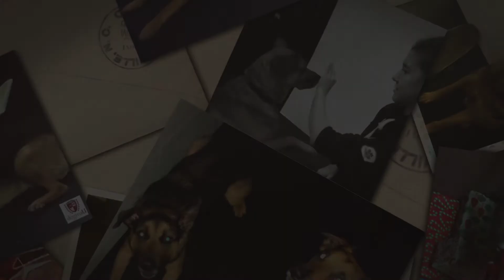Rainbow Bridge: Ranger